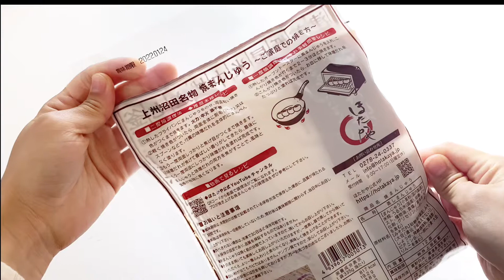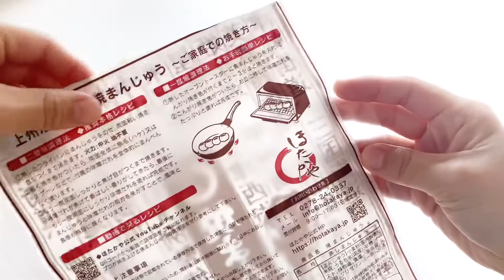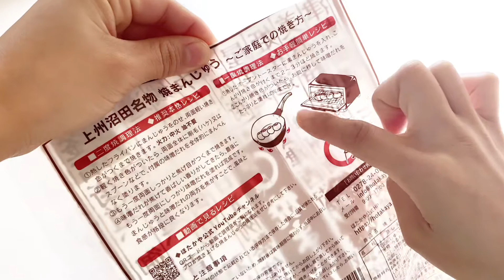【Japanese sweets 】Hotakaya（ほたかや）’s『Yakimanjū（焼きまんじゅう）』日本のお菓子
Hi there! ☺️thank you for coming to the 『Nippon no Oyatsu（Japanese  snack channel ）』🍵🍡

Today’s sweets are the 〝Hotakaya（ほたかや）〟’s『Yakimanjyū（焼きまんじゅう）』

"Hotakaya" has a factory in Numata City, Gunma Prefecture.  We do not have a store, and we are developing event business trip retail sales to convey the charm of "Yaki Manjū".
"Yaki Manjū" is
 Manju made from wheat flour and rice Koji, coated with sweet miso sauce and baked.
 It is a very popular local food in Gunma prefecture, and is a soul food that Gunma is proud of.

It looks like rice cake, but because it is made of wheat, it is a fluffy dough like Chinese steamed bun.
First, lightly bake the manju, apply miso sauce, and bake again.  Apply the miso sauce twice and bake it to burn the miso sauce and give it a savory flavor.

The burnt miso and fluffy steamed buns are really delicious.  a snack that you definitely want to eat.

If you  see it in Japan, please try it !